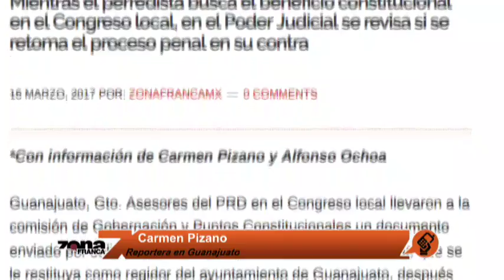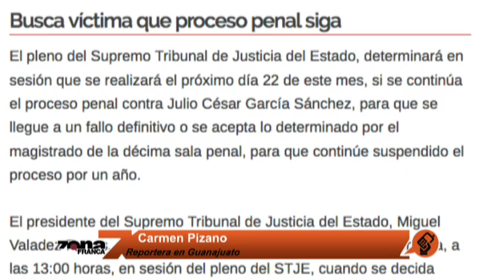Enlace con Carmen Pizano